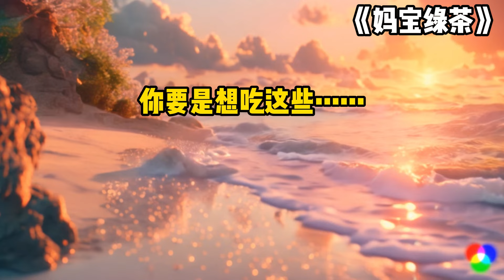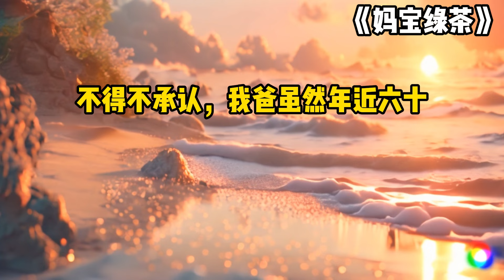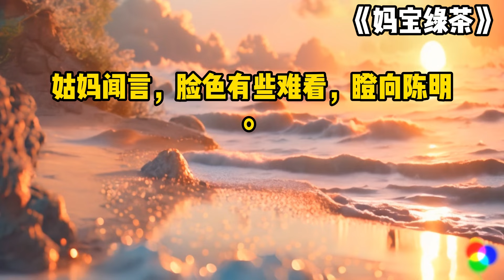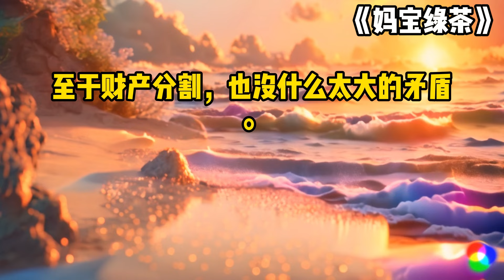《妈宝绿茶》一口气看完#小说